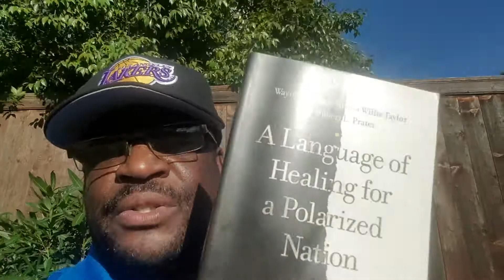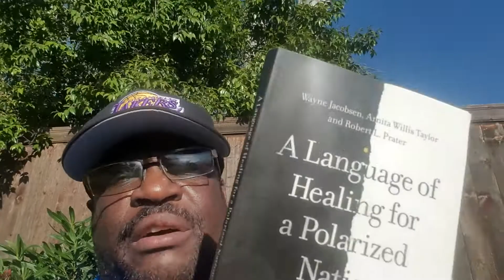From the Porch Review with Cousin Keith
A Language of Healing for a Polarized Nation